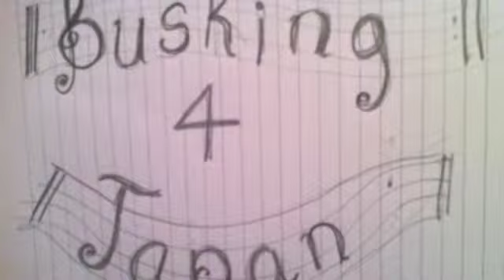Pearl And The Puppets Take Part in BuskingforJapan.co.uk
Pearl and (A) Puppet took time out of their tour with Kassidy to hit a rather noisy Royal Mile in Edinburgh and take part in BuskingForJapan.co.uk. If you watch the video then please head over and donate to the Japanese relief effort @ and tweet about our campaign @busking4japan!